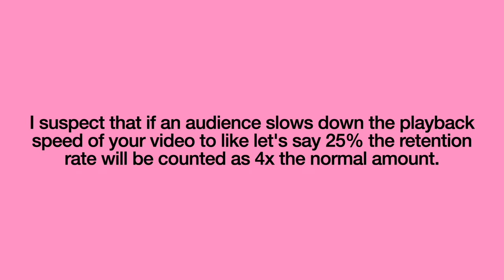This Video BREAKS the Algorithm.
Originally was curious about this due to the first video in my channel, Harry Potter 1.5x speed that started this experiment
Then realized many youtubers have tried this idea, but curious if this still works. I also have a follow up idea to experiment further if it works.
Please turn your playback speed to 25%, otherwise this video won’t make sense. Let’s break the youtube algorithm together.

Basically, the youtube algorithm most favours 3 metrics. Click through rate, watch time, and retention rate.

Retention rate is how much of a video a person watches in percent. One of my first videos I made 4 years on this channel was about my favourite book called Harry Potter Methods of Rationality. I felt like my video was too slow paced so I sped the video up to 1.5x the speed. People didn’t like it but it somehow increased my watch time of the video. I suspect that if an audience slows down the playback speed of your video to like let's say 25% the retention rate will be counted as 4x the normal amount.

The purpose of this video is to see if they fixed this loophole. If they haven’t this video will do really well. The audio quality most likely won’t be great since youtube’s audio slowdown isn’t amazing. But thought this was an interesting experiment. But thank you so much everyone, let’s break the algorithm together.